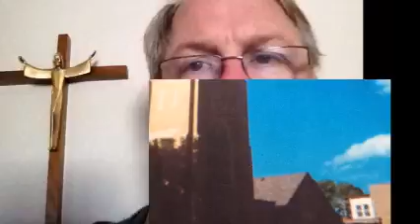Guitar Pebbles First Remix